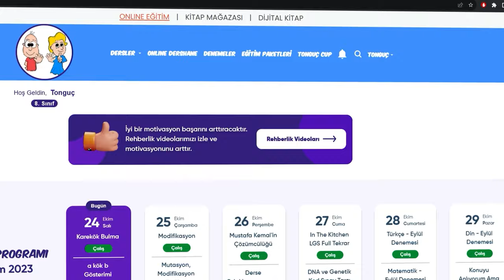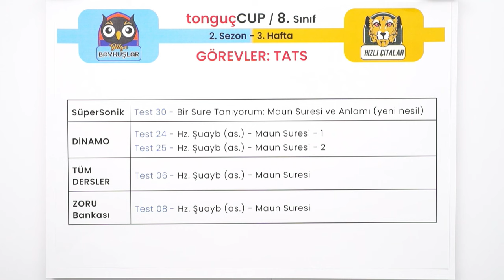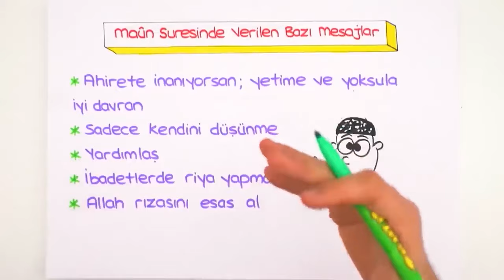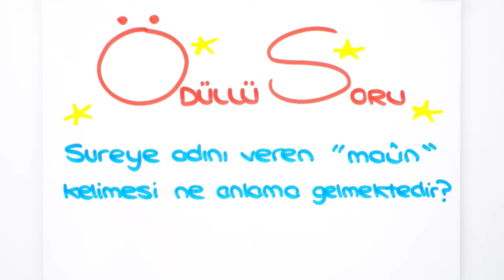Maun Suresi ve Anlamı 📖 tonguçCUP 2.Sezon - 8DIN8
tonguçCUP 2.Sezon devam ediyor! 🎉 Bugün Din dersinin "Maun Suresi ve Anlamı" konusu ile 2024 LGS'ye adım adım ilerliyoruz. 🙌 Ayrıca sene boyunca canlı yayınlar, yeni nesil soru çözümleri, challengelar, LGS günlükleri ve motivasyon videoları ile biz hep seninleyiz! O zaman hazırsan kemerleri bağla, uçuşa geçiyoruz. 🚀